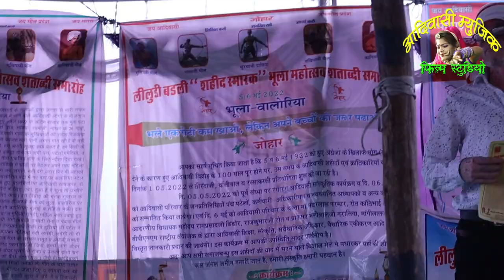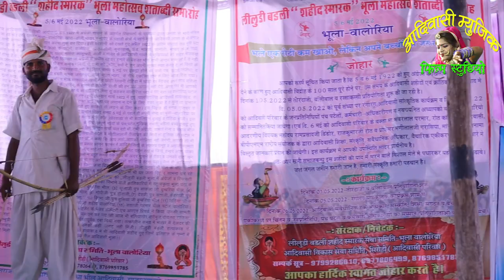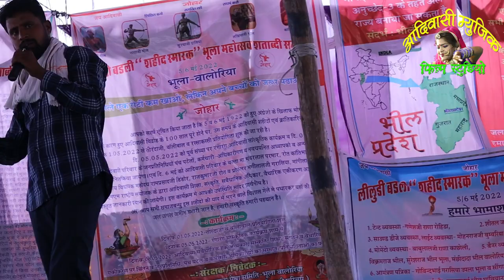देखिए क्यों कुछ राजपूत भील राजा भीलूराणा को सोलंकी राजपूत बता रहे हैं भील आदिवासी का गौरवशाली इतिहास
आदिवासी शहादत दिवस भूला वालोरिया सिरोही
5,6,मई 1922 में लगान के विरोध में आदिवासीयो ने सामंती राजाओं को मना कर दिया सामंतवादी ने अंग्रेजो का सहारा लेकर देश के मुलवारिस मालिक आदिवासीयो की बैठक लीलुडी बड़ली में चल रही थी वहां से कुछ मिटर दूरी पे घाटियो में छिप कर  बन्दूको से फायर कर दिया जिसमें सेकड़ो आदिवासी मारे गये
जो आज राष्ट्रीय वाद की बात करते है वो अंग्रेजो से मिलकर।मुलमालिको।को मार रहे थे आदिवासी भारत के मुलमालिक है देश के किसी भी कोने से बहारी को भगा रहे थे
यही वाक्या सिरोही में हुआ
आज शताब्दी 100 शहादत के पूर्ण हुए आदिवासी शहीदों की याद में आदिवासी परिवार भीलप्रदेश की ओर से
शहादत शताब्दी कार्यक्रम आयोजित हुआ
आदिवासी शहादत स्थान को इतिहास में उचित स्थान के साथ 5करोड़ लागत से आदिवासी शहीद स्थली पर ट्राइबल मीजीयूम बने जिससे आने वाली पीढ़ी प्रेणा ले सके
आदिवासी शहीदों को जोहार नमन
आयोजन सदस्यों को जोहार
जय आदिवासी
रोत कांतिभाई आदिवासी
।।आदिवासी परिवार,,भीलप्रदेश।।
🌷🌷🌷जो🌷🌷🌷दिनांक 6 मई को आदिवासी विकास सेवा समिति सिरोही, आदिवासी परिवार द्वारा लीलुडी बड़ली शहीद स्मारक,भूला-वालोरिया पर ,लीलुडी बड़ली शहीद स्मारक"भूला महोत्सव" शताब्दी समारोह का  पूरे दिन का कार्यक्रम रहा।5 व 6 मई 1922 हुसिया भील के नेतृत्व व मोतीलालजी तेजावत के आह्वान पर अंग्रेजी व रियासती सरकार के खिलाफ भोग(लगान) न देने के लिए लड़ने वाले वीर क्रांतिकारियों व शहीद हुए 800 से अधिक शहीदों की याद में 100 वर्ष पूरे होने पर शताब्दी समारोह कार्यक्रम में अन्य जिलों से भी अतिथिगण पधारे एवं स्थानीय जिले व क्षेत्र के जनप्रतिनिधि व आदिवासी समुदाय के लोग  भी शामिल रहे।कार्यक्रम की शुरुआत में डूंगरपुर से पधारे सागवाड़ा विधायक रामप्रसादजी डिंडोर, मास्टर भँवरलालजी परमार, रोत कांतिभाई आदिवासी,राजेशभाई,पोपटजी खोखरिया बीपीवीएम प्रदेश संयोजक,अनुतोषजी रोत्त,धुलेश्वरजी वरहात व अन्य साथी,बांसवाड़ा से मणीलाल जी गरासिया,उदयपुर झाड़ोल से जगदीशजी पाण्डोर,प्रतापगढ़ से बीपीएमएम राष्ट्रीय संयोजक मांगीलालजी निनामा, जोधपुर से जीतुभाई भील,आदि सामाजिक कार्यकर्त्ताओ का स्वागत किया गया।तत्पश्चात पधारे आबूरोड़ प्रधान लीलारामजी गरासिया,प्रदेश कांग्रेस सचिव निम्बारामजी गरासिया का भी ढोल बजाकर तिलक लगाकर स्वागत किया गया।कार्यक्रम की शुरुआत शहीदों को नमन कर दो मिनट के मौन के साथ हुई।कार्यक्रम की शुरुआत में राजुभाई मांडवा बाखेल ने अपने क्षेत्र में बनने वाले बांध को लेकर समाज को समस्या से अवगत करवाया।लीलारामजी गरासिया  प्रधान आबूरोड ने शहीदों को नमन करते हए सामाजिक जागृति लाने पर जोर दिया।जीतुभाई भील जोधपुर ने वैचारिक रूप से मजबूत होने,वचनारामजी राणा बिरसा आर्मी,सिरोही ने सभी को एक होने,पोपट जी खोखरिया ने सामाजिक समस्याओं को हल करने,निम्बारामजी गरासिया ने जोहार उद्बोधन की महत्ता व सभी आदिवासी भाईयो को एकसूत्र में बंधने,पाखण्ड व मनुवादी सोच को उखाड़ फेंकने पर जोर दिया।रोत्त कांतिभाई आदिवासी ने भीली भाषा के आधार पर नया भीलप्रदेश राज्य बनवाने,भीली भाषा जो कि महाराष्ट्र के उत्तरी भाग,मध्यप्रदेश के पश्चिमी भाग,राजस्थान के दक्षिणी भाग व गुजरात के पूर्वी भाग में आदिवासियों द्वारा बोली जाने वाली भाषा को भीली भाषा ही कहते है ऐसा बताया,उनके द्वारा इस के लिए संदर्भ स्वरूप जॉर्ज ग्रियर्सन की किताब जो 1905 में प्रकाशित हुई थी जिसका नाम"लिंग्विस्टिक सर्वे ऑफ इंडिया" नाम है का भी हवाला दिया।उन्होंने 2013 में तत्कालीन गहलोत जी की कांग्रेस सरकार ने लीलुडी बड़ली में स्मारक बनवाने हेतु जारी हुए लगभग 3 करोड़ 29 लाख के बजट जो कि अन्य कार्य मे खर्च कर दिए थे को फिर से बढ़ाकर 5 करोड़ करने की सरकार से अपील की।मणीलाल जी गरासिया जी ने गरासियों का इतिहास बताया व उनका आदिम वंश भील से भी सम्बन्ध बताया ।साथ ही संवैधानिक जानकारी पर भी फोकस किया।रामप्रसादजी जी डिंडोर ने आदिवासियों की समस्याओं को विधानसभा में पुरजोर तरीके से उठाने का वादा किया व विशेषकर बांध क्षेत्र में आने वाले बुजा, चक साँड़मारिया गांव के बाशिंदों की आवाज उठाने की बात की।आदिवासी प्रखर वक्ता मास्टर भँवरलालजी परमार ने वीर क्रांतिकारियों एवं शहीदों को नमन जोहार करते हुए कहा कि आदिवासी ही इस देश का मुलमालिक है।उन्होंने आदिवासियों के सबसे पुराने अवशेष अरावली पर्वतमाला क्षेत्र में मिलने की बात कही।इसी क्षेत्र में बहने वाली साबरमती नदी के किनारे सबसे पुरानी बस्ती एवं हथियारों के अवशेष मिले एवं वो अवशेष संभवत: डूंगरी गरासिया भीलों के थे ऐसा बताया।उन्होंने इसी क्षेत्र को आदिवासियों का पवित्र क्षेत्र बताते हुए पाखंडवाद पर चोट की।उन्होंने जनजाति सुरक्षा मंच द्वारा चलाये जा रहे डिलिस्टिंग अभियान को आदिवासियों के लिए घातक बताते हुए कहा कि आदिवासी जन्म से आदिवासी ही होता है,अगर आदिवासी हिन्दू,मुस्लिम,सिक्ख,जैन,बौद्ध आदि अन्य कोई भी धर्म ग्रहण करता है तो उसे अनुसूचित जनजाति की सूची से बाहर करने की बात कही।हिन्दू धर्म का सहारा लेकर डिलिस्टिंग की बात करने वालो को खुल्ला चैलेंज दिया।।

एक_आदिवासी_संदेश_नव_आदिवासी भील _युवा_नेतृत्व_के_नाम
and